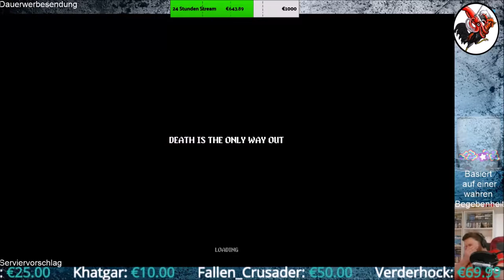Neon Abyss #02 Die Farben der Götter